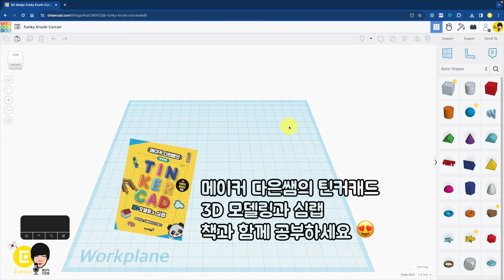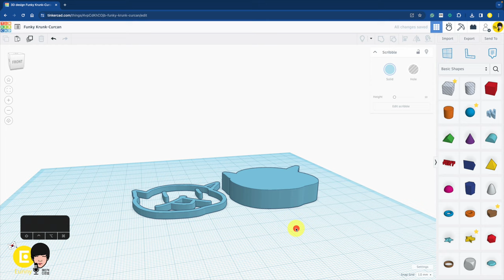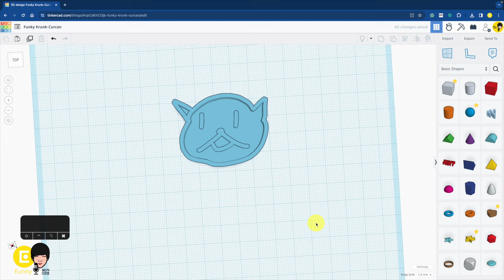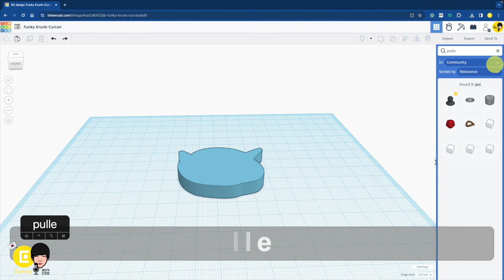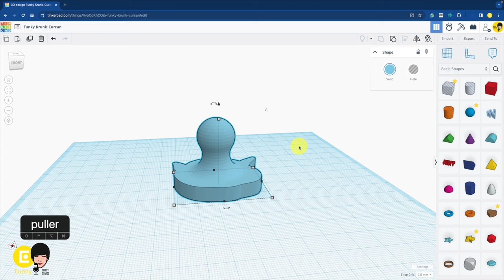예시3. 고양이 도장 기초 - 틴커캐드 3D 모델링 디자인 활용 | Tinkercad 3D modeling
도장 만들기 - 3D 프린팅 출력 가능
00:00 손그림 고양이 좋아하는 동물 얼굴 그리기
00:43 하나 복사 붙여넣기 해서 안쪽 채우기
02:49 도장 손잡이 Puller 검색하기
03:09 즐겨찾기 도형 추가하기
04:16 3D 프린팅을 위한 stl 파일 내보내기